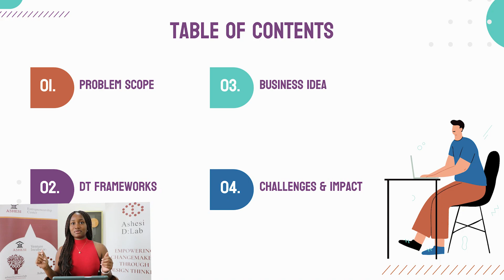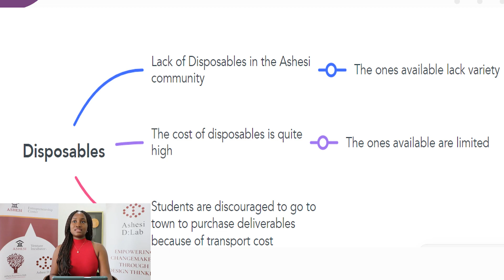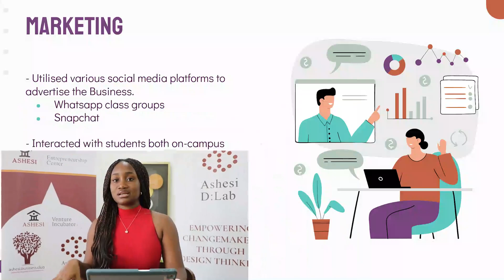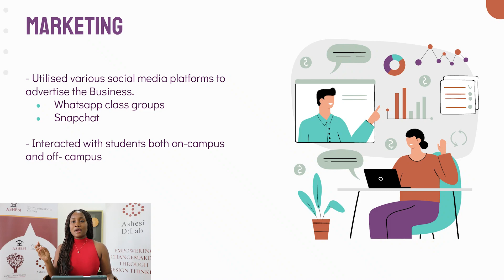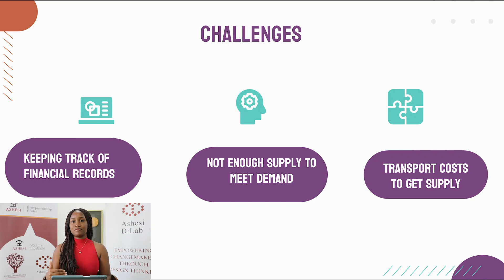Ashesi D:Lab Content Series with Elizabeth Asabea Brakohiapa, co-founder of Everything Disposables.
Ashesi Design Lab organized its second Content Series event on the 9th of February 2023 where Co-founder of Everything disposables express Elizabeth Asabea Brakohiapa shared her experience using design thinking in establishing her business.

Elizabeth shared  insights on how she started her business and how she used design thinking tools such as mind maps and conducting interviews with her stakeholders to gain more understanding about the market.

From understanding her market to implementing her business idea, Elizabeth has gained new skills in sales and marketing.

Through this, she hopes to inspire other students to start businesses and use DT frameworks to broaden their scope.

Empathize. Innovate. Design